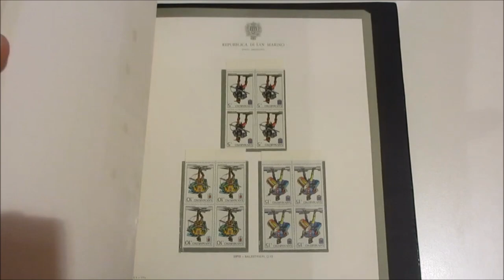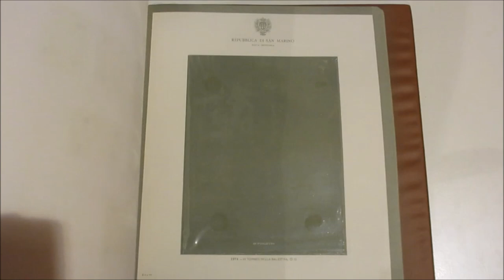Asta 41 - Lotto 563 - San Marino - 1968/77 - Collezione di francobolli nuovi singoli ecc.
San Marino - 1968/77 - Collezione di francobolli nuovi singoli, inoltre collezione dal 1968 al 76 in quartine oltre a una selezione di Italia in quartina e singoli del 1977. In 2 album con fogli con taschine Bolaffi. Unificato € 250 circa.